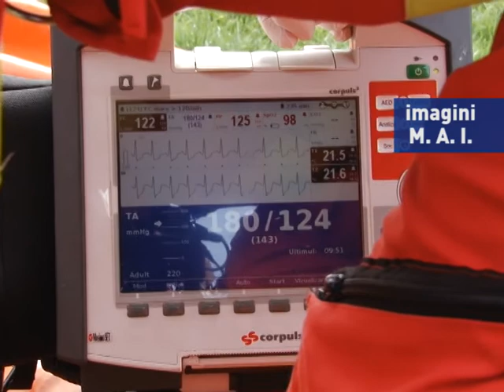misiune aeromedicala 19 aprilie 2014